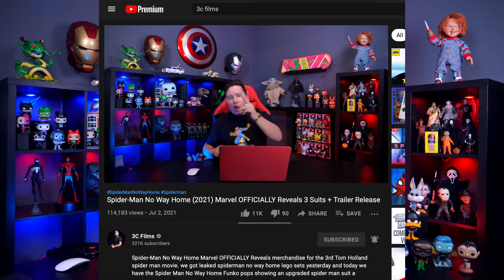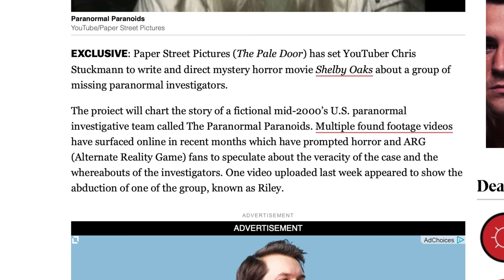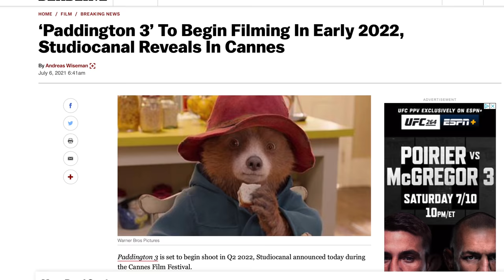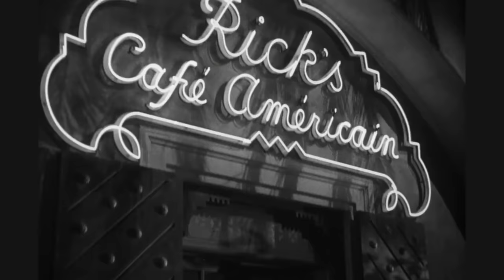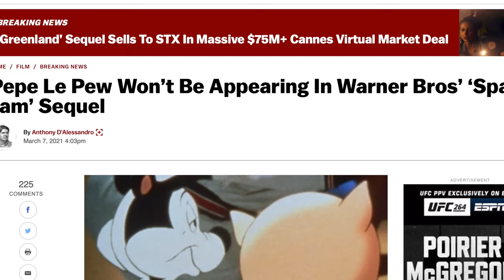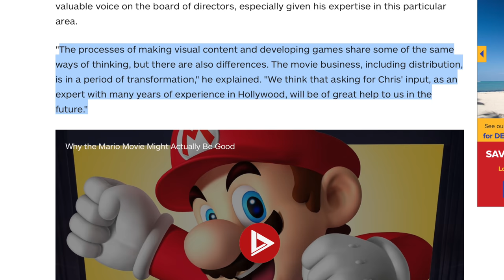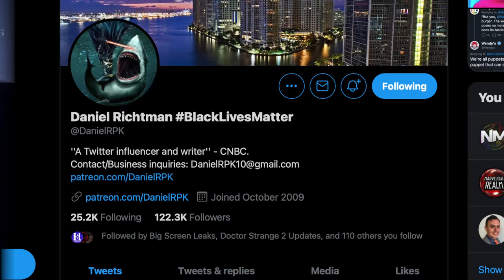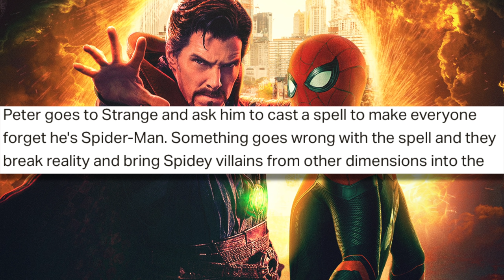Spider-Man 3 New Plot, Super Mario Movie Update, Chris Stuckman Horror Movie & MORE!!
Spider man no way home new plot leaks give us a unique twist on what we might see in Spider-man 3. Spider man no way home trailer release date still unknown. Super Mari movie with illumination studios update Nintendo reveals Nintendo Switch OLED & New board of director for movies & TV Shows. Good guy YouTube Chris Stuckman lands his first movie as writer and director. new Christ stockman movie is a horror movie. Paddington 3 in the works. Space jam a new legacy clip and trailer released. Space jam 2 video this week.

SOCIAL MEDIA